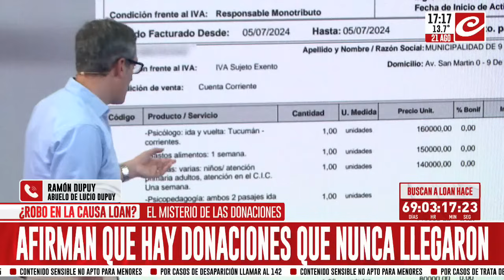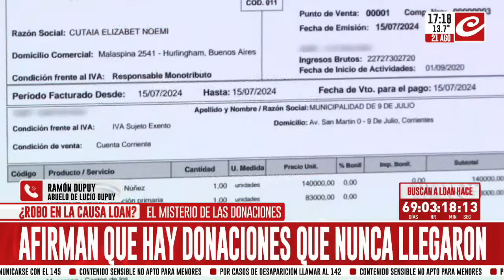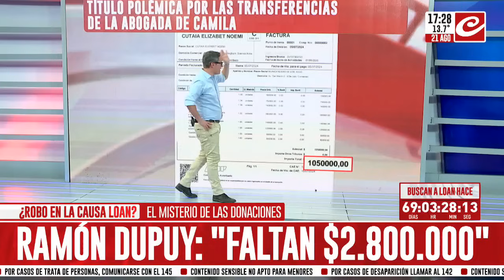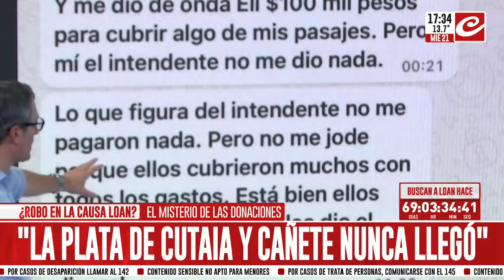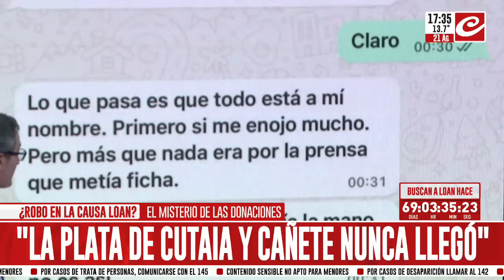¿Robo en la causa Loan?: Habló Ramón Dupuy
Tras que el intendente de 9 de Julio dijera que hizo una donación de $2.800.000 a la fundación Dupuy, el abuelo de Lució habló con Crónica y aclaró que su organización no recibió ese dinero.

"No entiendo nada. Nosotros trabajamos en pos de los chicos y no recibiendo plata. Tengo los movimientos de la cuenta bancaria de nuestra fundación, el intendente no donó nada a nadie", explicó Ramón Dupuy y destacó: "No lucramos con la tragedia de los chicos".

"Ni la doctora Cutaia, ni el doctor Cañete pertenecen a la organización. Sí fueron con autorización mía para representarnos, pero en pos de los chicos. Cañete me llamó a mí y me pidió permiso", aclaró.